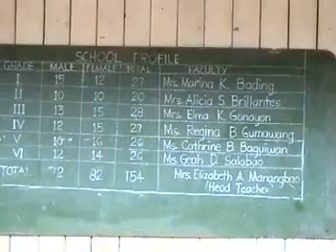Rice Mill Hydro Powered in Bayuwong Mabaca Balbalan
Hydro Powered Rice Mill in Mabaca